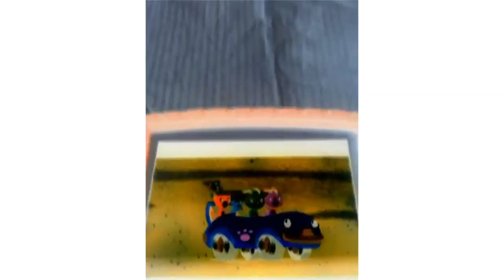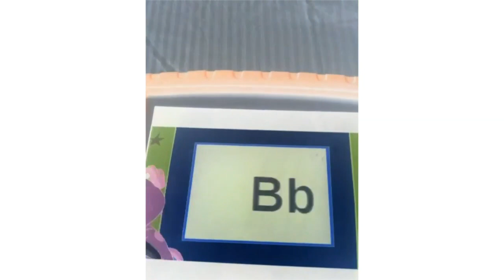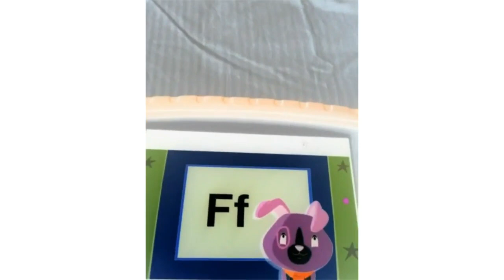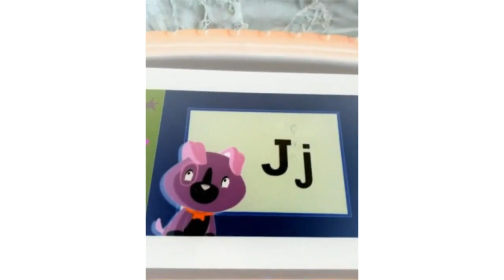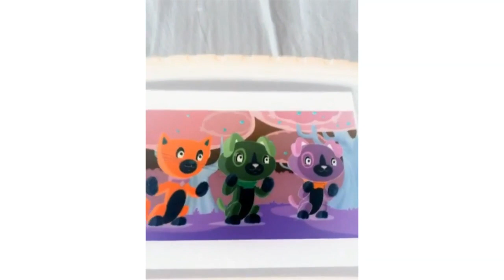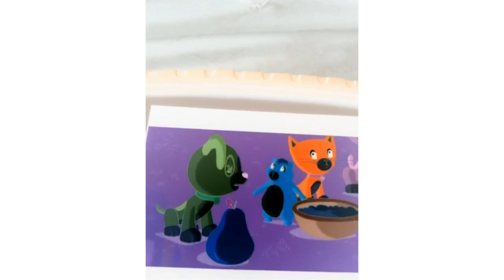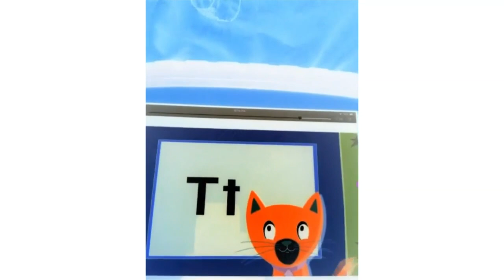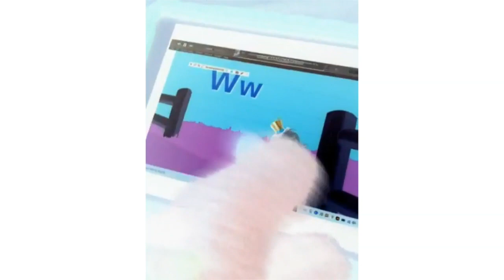Scout And Friends Phonics Farm